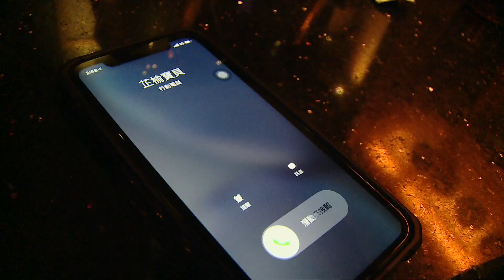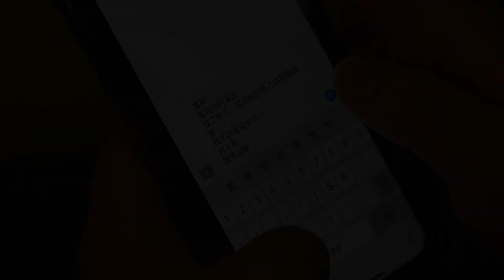中原大學《創意啦啦舞錦標賽》劇情短片~《堅持的青春》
芷榆參加【中原大學】 《創意啦啦舞錦標賽》，每天努力不懈的練習。然而，面對親情、愛情與團體榮譽， 她該如何抉擇?